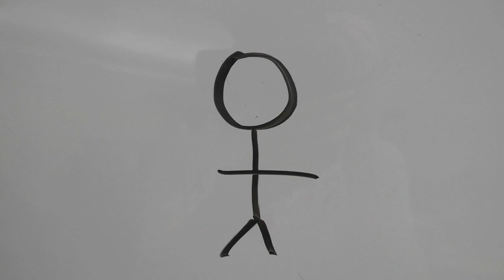Boston Red Sox Documentary